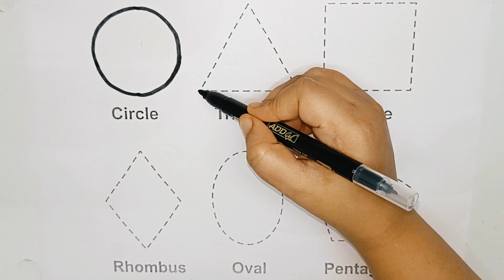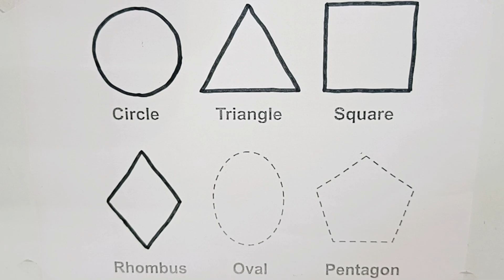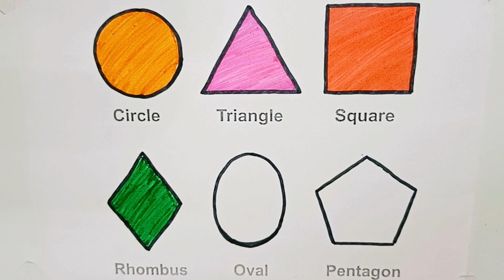Learn Shapes, Colors for Kids & Toddlers | 2d shapes drawing | Preschool Learning video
Triangle
octagon
oval
circle
heart
star
Pentagon
square
shapes
heptagon
rhombus
parallelogram trapezoid

learn shapes

2d shapes learn colors shapes for kids colors for children 2d shapes for kids shapes drawing